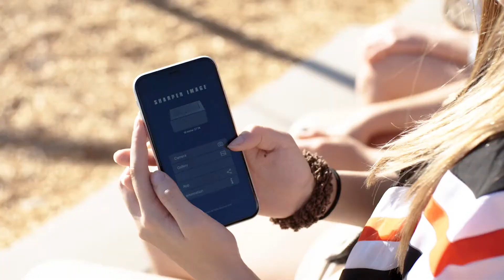SHARPER IMAGE 4PASS Print Technology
Instantly capture and enjoy photo memories.The Most Advanced way of Photo Printing, the 4 Pass printing technology ensures even color saturation and balance on all your prints.